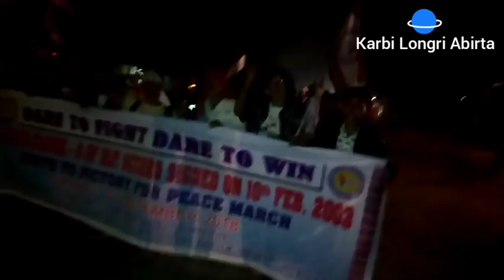Karbi Students Association (KSA) rally Demanding to scrub BLT Clause 8.